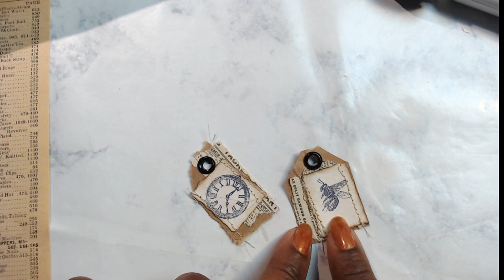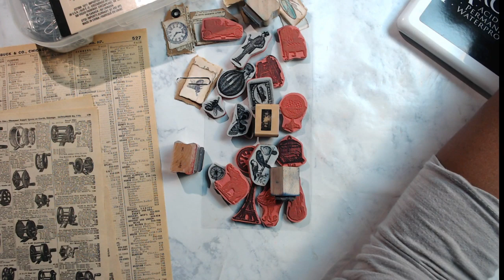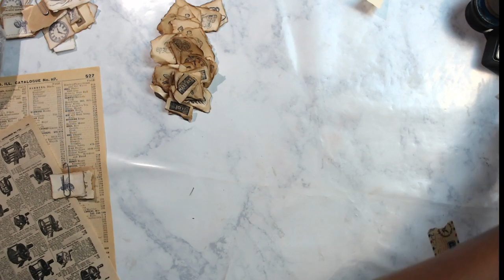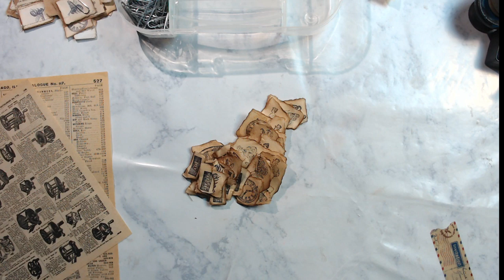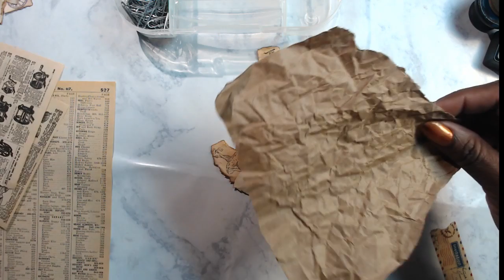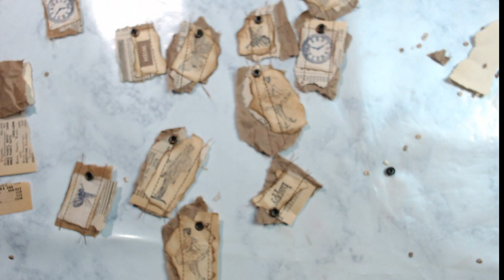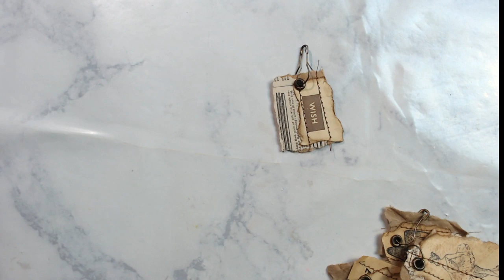How to Build Your Ephemera Stash , Easy Junk Journal Ephemera Ideas- Mini Vintage Tags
We are making some EASY Junk Journal Ephemera today.  Come join me.

Mentioned Products

Tear Guide
Eyelet and Snap Punch

Be the next LUCKY subscriber.  I'll be periodically be performing RAKs.

3.  Must have a positive and fantabulous attitude about life!

Ask me any questions by using the hashtag AskLiz4ADay on Twitter or Youtube.

@QueenLizForADay - My Twitter Handle.

Nikon COOLPIX S7000
Light Kit
Logitech Webcam 920C
Behringer Podcaststudio USB Microphone

My YouTube Workflow Software

ScreenFlow for Mac (Editing)
Option for Window (Camtasia)

Other Recommendations I'd like to share

About this video. This video is all about the journaling process and junk journaling.  I love making my journals look beautiful and this video will show you how to decorate out your journal and avoid journaling mistakes.  I always add journaling process writing as well as decorating to the journaling process.  I've even added some easy junk journal ideas.  You'll be able to decorate out your journal and love it like I do.  I'll also share journaling mistakes so you don't have to worry.  Learn easy junk journal process for beginners with me.